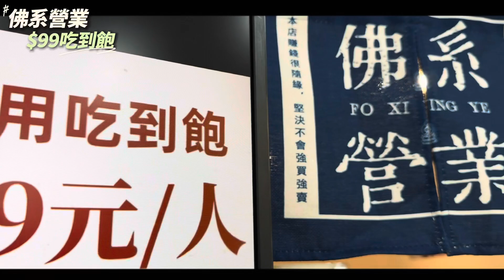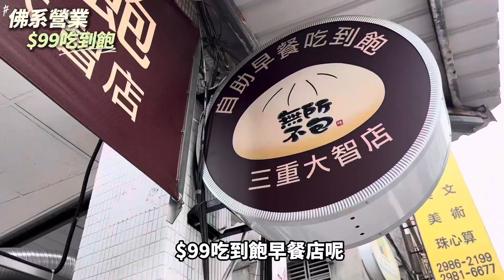佛系營業吃到飽#吃到飽